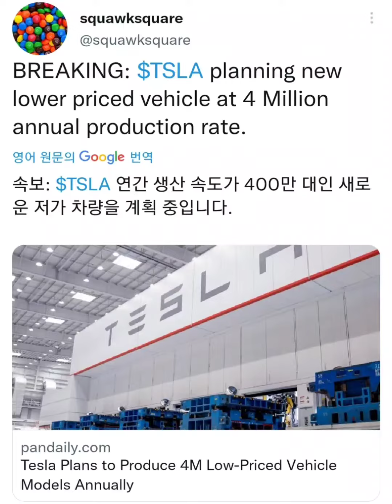테슬라 저가용 모델 출시 임박